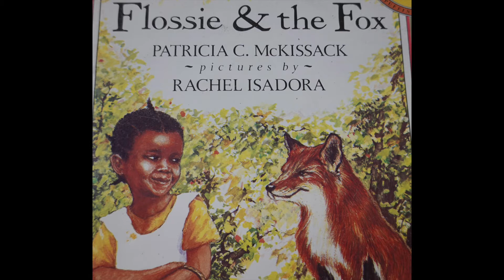Flossie and the Fox by Patricia C. McKissack and illustrated by Rachel Isadora